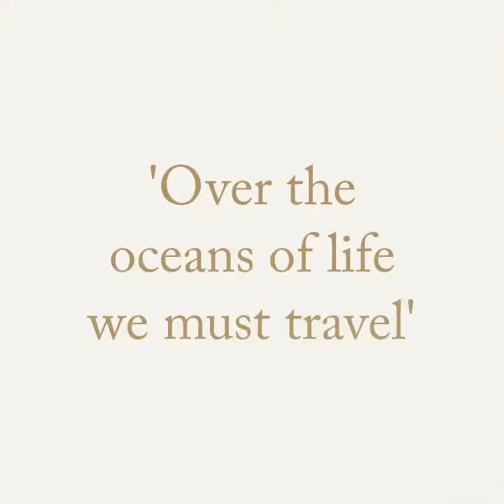Spirit of Cinema Episode Two, Sailing Homeward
Our Spirit of Cinema Episode Two, Sailing Homeward available now. Sacha talks to Donovan about all things music, revolution and wonderment.

Available on Apple Podcasts, Spotify and other podcast platforms.